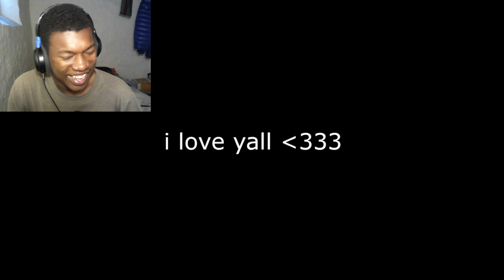Vondel is Finally Here and it's Amazing REACTION